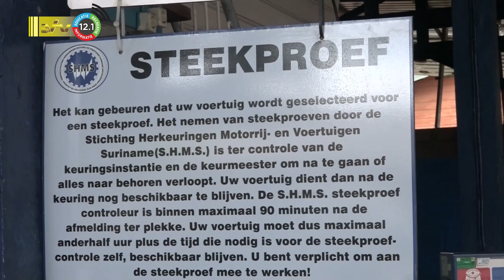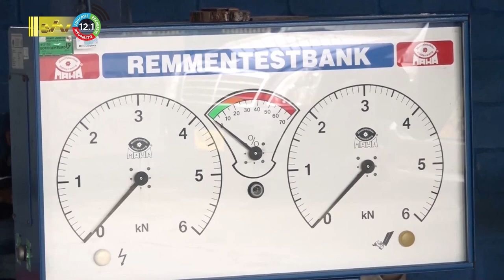03 02 2023 Ook tarieven herkeuring voertuigen omhoog